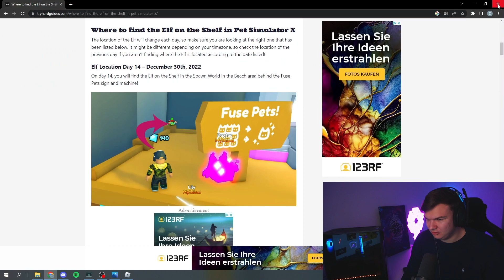So Bekommst Du GRATIS Das RUDOLF HOVERBOARD In Pet Simulator X! - Roblox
🌈→ CreatorCode: ZynexPlays
➤ Ein Däumchen wäre ein Träumchen und ein Abo wäre Babo!